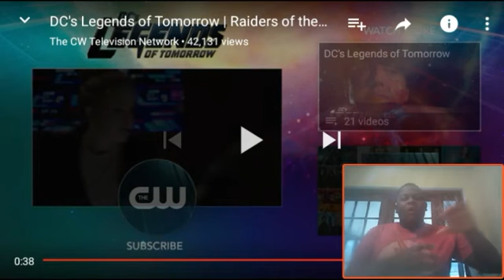DC's Legends of Tomorrow Raiders of the Lost Art Trailer Reaction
What's up my loyal  subject it's the Smoove King 2000 I'm back with another reaction video for today

Today I'm going to be reacting to DC's Legends of Tomorrow trailer

Here are all my links to my Facebook Instagram and YouNow

Social media-